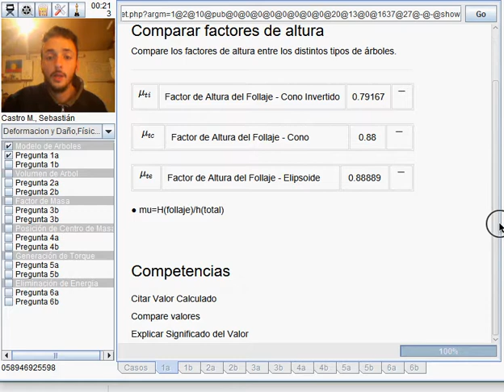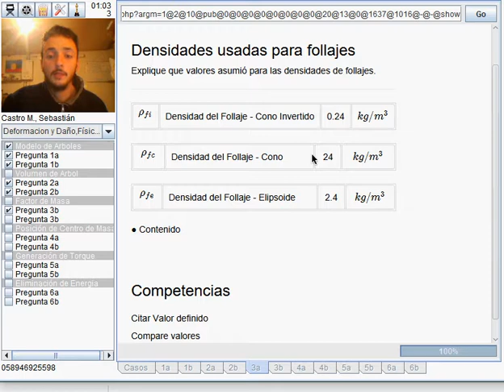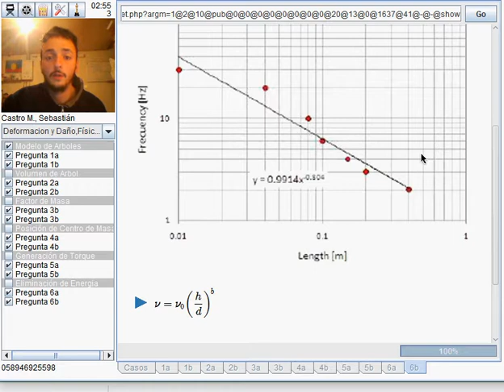Caso deformación y daño